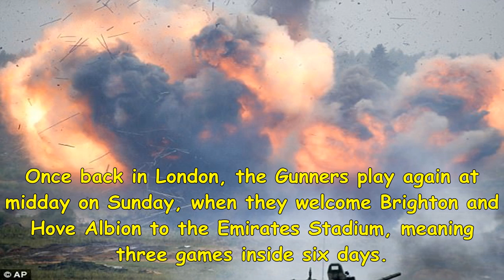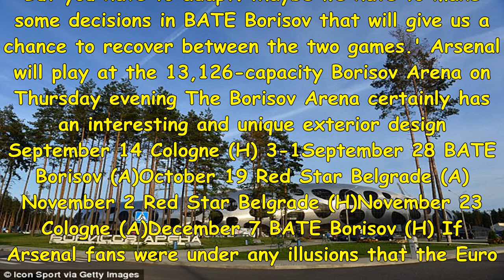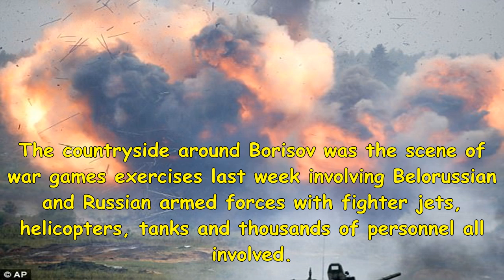Arsenal face nightmare week with three matches inside six days